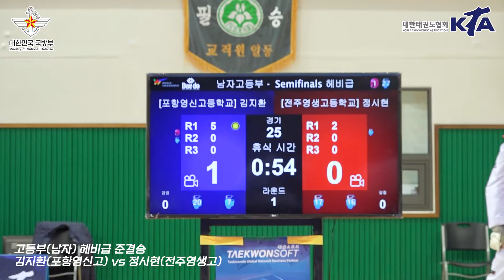국방부장관기대회 남자고등부 I 헤비급 준결승 I 김지환(포항영신고) vs 정시현(전주영생고)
ㆍ대회 : 제31회 국방부장관기 전국단체대항태권도대회
ㆍ기간 : 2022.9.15. ~ 22. (8일간)
ㆍ장소 : 국군체육부대 선승관 / 경북 문경
ㆍ주최 : 대한태권도협회
ㆍ중계 : 대한태권도협회 유튜브 채널